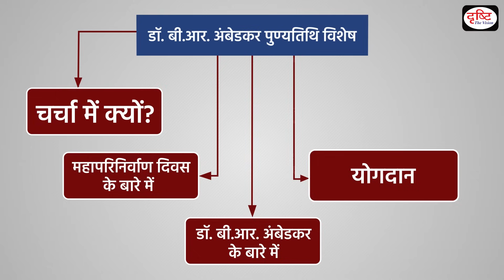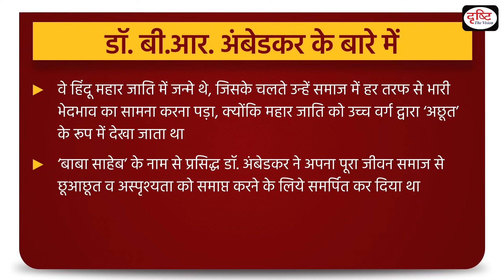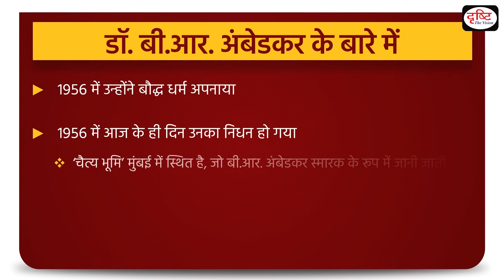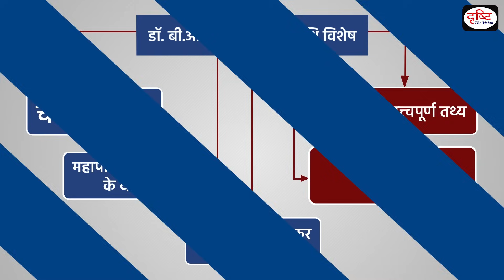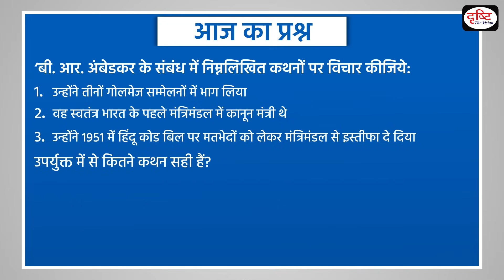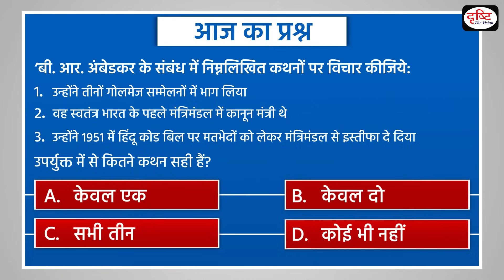Mahaparinirvan Diwas: Dr. BR Ambedkar - To The Point | Drishti IAS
Today, on 68th Mahaparinirvan Diwas, tributes are being paid to the creator of the Indian Constitution, Dr. BR Ambedkar. Dr. Ambedkar's death anniversary (6 December) is known as Mahaparinirvan Diwas. ‘Mahaparinirvana’ is a Sanskrit word which means ‘liberation after death’. ‘Parinirvana’ is considered one of the major principles and goals of Buddhism.

About Mahaparinirvan Diwas

About Babasaheb Dr. Bhimrao Ambedkar

Political Participation of Ambedkar

1. Videos by Dr. Vikas Divyakriti

2. Concept Talk- By Dr. Vikas Divyakirti